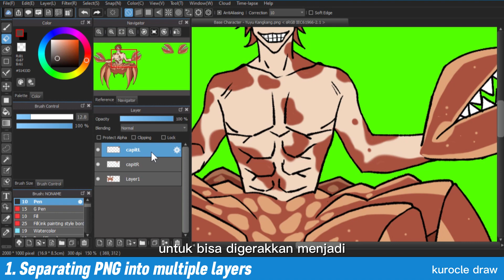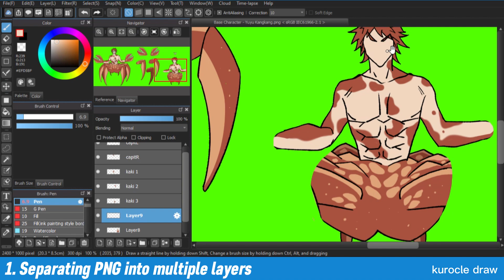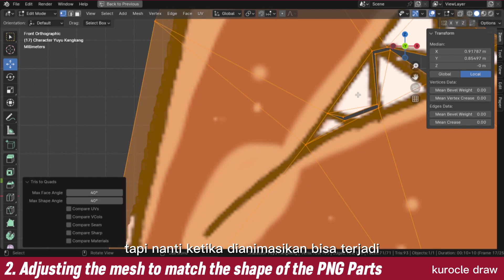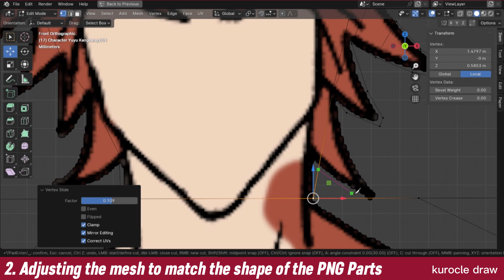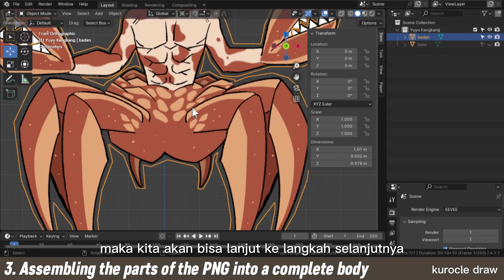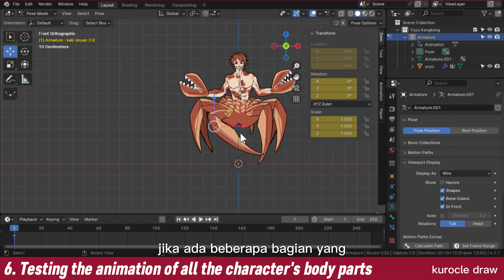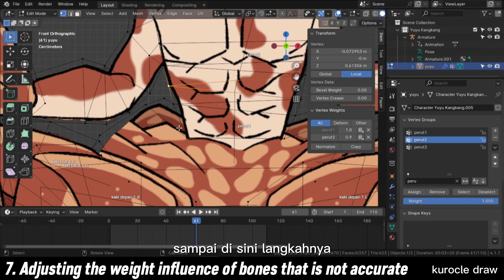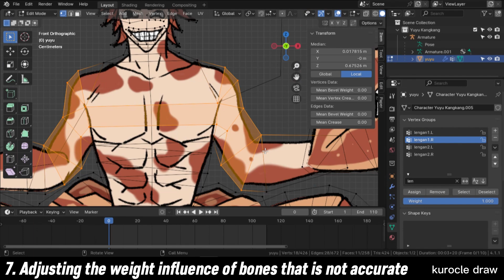Blender PNG Animation Tutorial | Bring Static Images to Life!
🎬 How to Animate a PNG Image in Blender | Beginner Animation Tutorial

Ever wondered how to animate a PNG image in Blender? In this tutorial, I’ll show you step by step how to turn a static PNG illustration into a smooth 2D animation using Blender’s powerful tools.

This video is perfect for animators, beginner animators, artists, and illustrators who want to bring their drawings to life without redrawing every frame! Whether you're working on a character animation, logo animation, or motion graphics, Blender makes it easy.

In this tutorial, you’ll learn:
✅ How to import PNG images into Blender
✅ How to animate a static image with keyframes
✅ Basic animation techniques for 2D and 3D artists

If you're looking for an easy Blender animation tutorial, this video is for you!